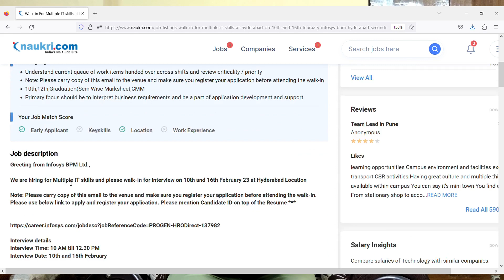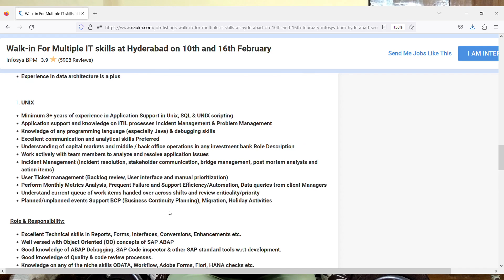Infosys OnSpot Offer Job | Walkin Interview For All | Infosys Off Campus Placement 2023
ANY DOUBTS JOIN
INFOSYS DISCUSSION GROUP:

Images & Jobs are taken from the following :
2.INFOSYS
3.Naukri.com